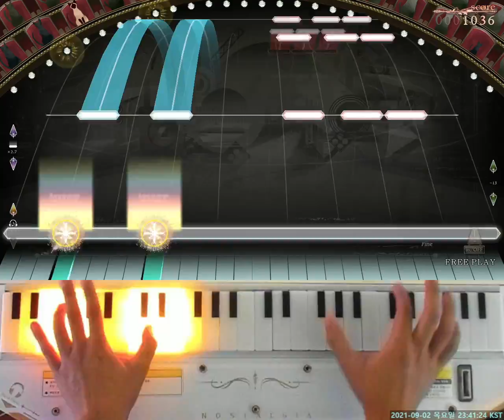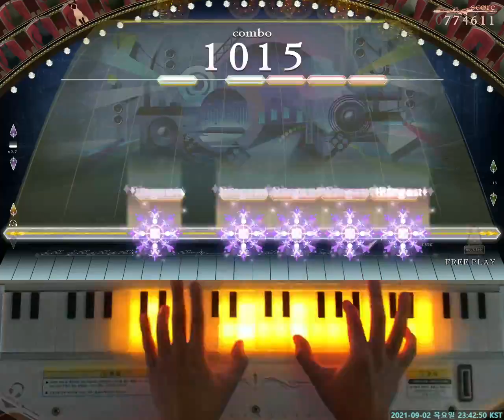[ノスタルジア Op.3 Recital] Good bye, Summer～さよならは言わない～Real 40.0+Pianist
Good bye, Summer～さよならは言わない～ / 私立BEMANI学園軽音部 OB
Real LV.2(12.0)
Player : EXP?
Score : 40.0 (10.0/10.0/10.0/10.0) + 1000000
Location : CYGameworld